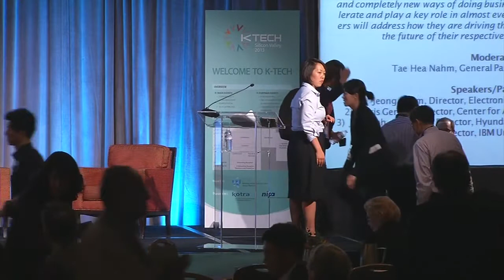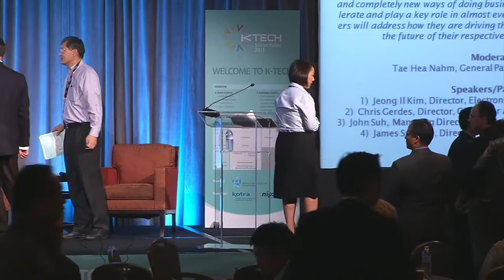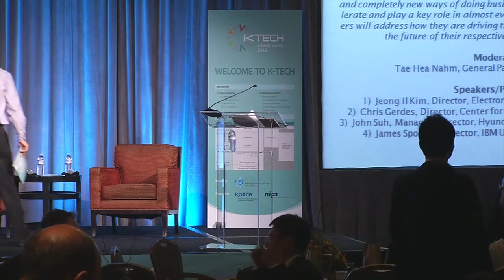K-TECH Silicon Valley 2013 Conference (Fireside Chat)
Fireside Chat : Software - Hot Trends for Startups and Investors

Moderator
Liz Gannes (Senior Editor, AllThingsD)

Speakers
Warren Weiss (General Partner, Foundation Capital)
Marc Shedroff (VP, Samsung Open Innovation Center)
Gus Tai (General Partner, Trinity Ventures)